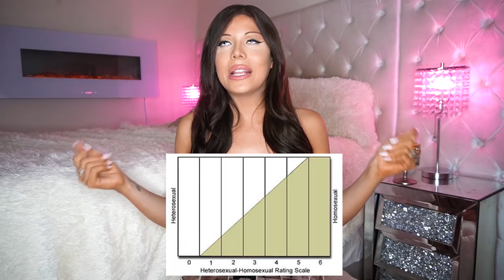The Super Straight Movement Has The Trans Community FURIOUS.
A new movement has started on TikTok called SUPERSTRAIGHT and it has the trans community absolutely furious. Let's talk about straight people who don't date trans people.. (AGAIN. )